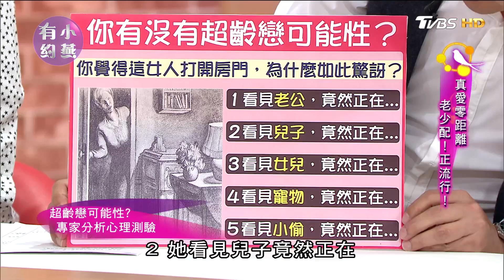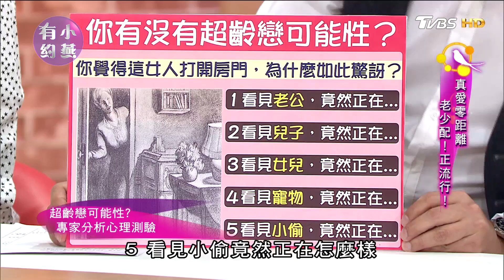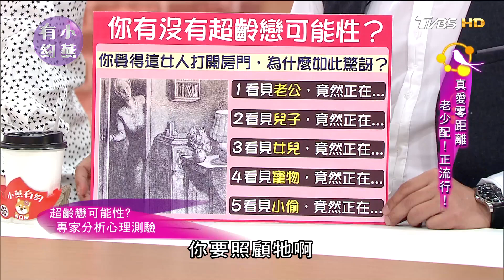真愛零距離 沈世朋、李新、邱永林、曾陽晴 老少配！正流行！小燕有約 20170522 (完整版)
愛情已經不分年齡，有年齡差距的戀情反而更幸福❤
你和另一半的年齡差距也很大嗎？